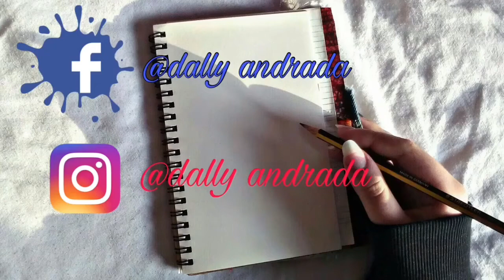LARONG PINOY IPUTOK MO ANG LOBO PUTUKAN NA!! | LAUGHTRIP 😂 -| Dally Andrada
Hahaha dami ko tlga tawa dito eh😂😂